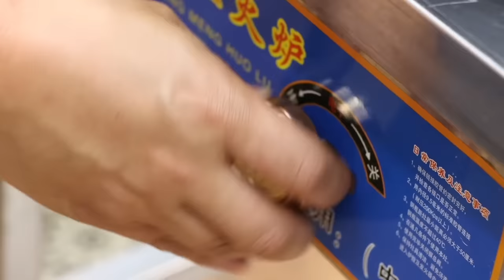Braised One Pot Beef Knee Bones, Soft and delicious, Not Tired Of Eating | Mukbang